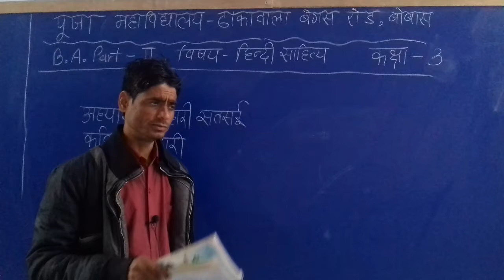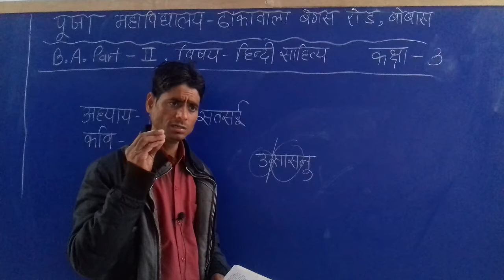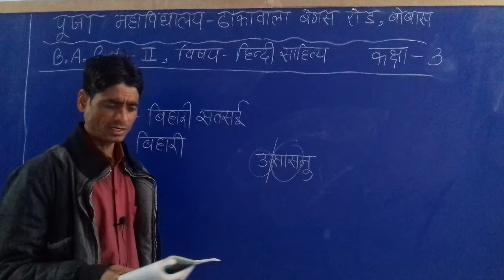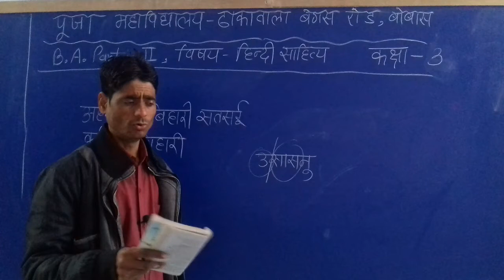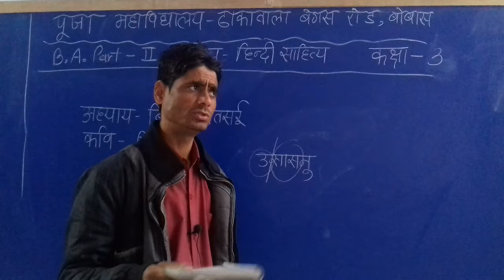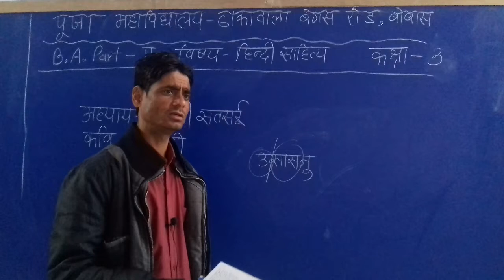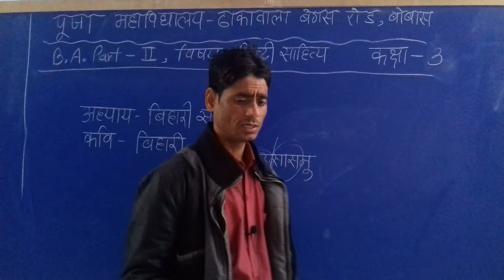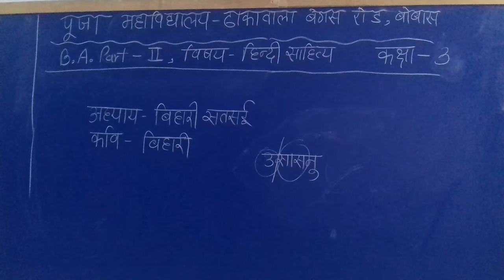BA PART 2 YEAR HINDI LITERATURE CLASS 3